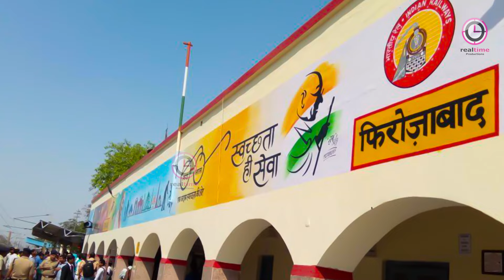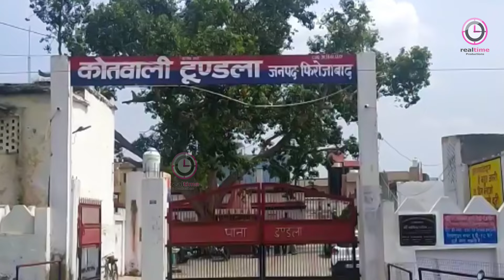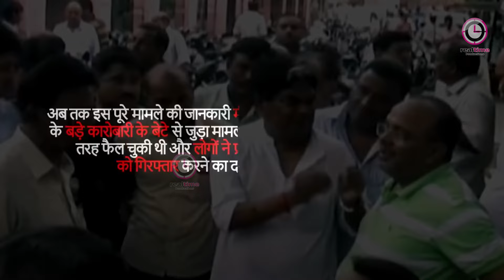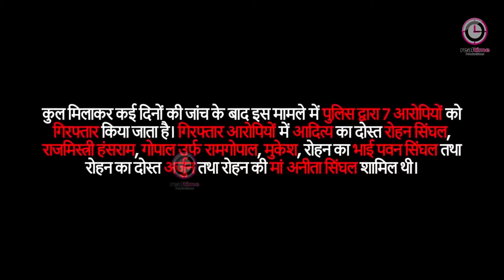Aditya Mittal Murder Case Firozabad | आदित्य मित्तल की दुखभरी कहानी | crime crime story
SK 318